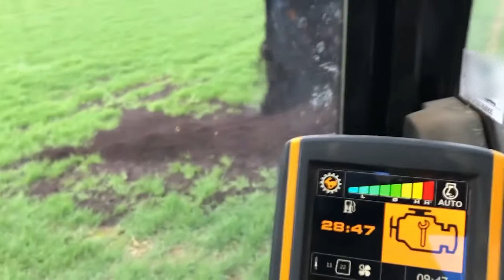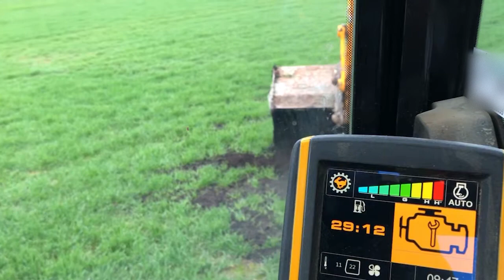JCB DIGGER STOCKPILING EMERGENCY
Three days of compost bunding waterlogged stockpile to stop it spreading.